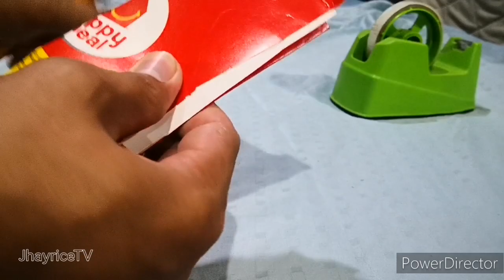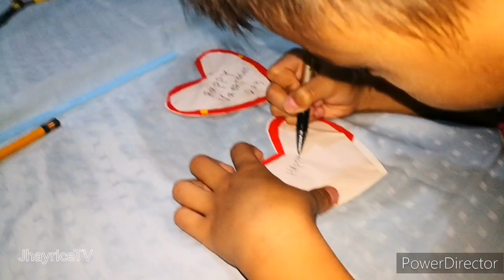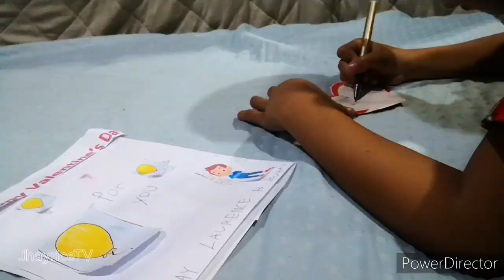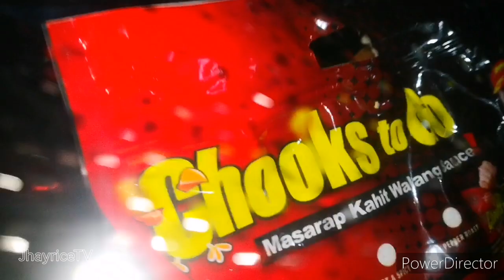VALENTINES DAY how to make a d.i.y gift to your family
How to make a d.i.y gift to your family & love ones. Enjoy the vlog